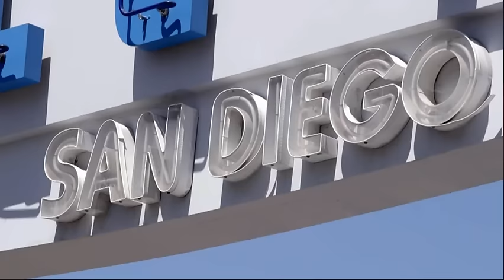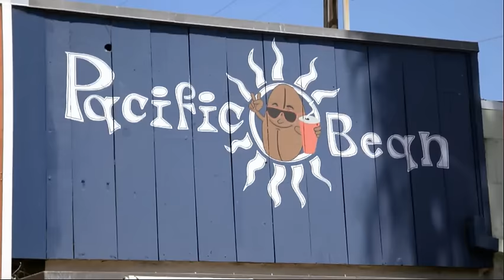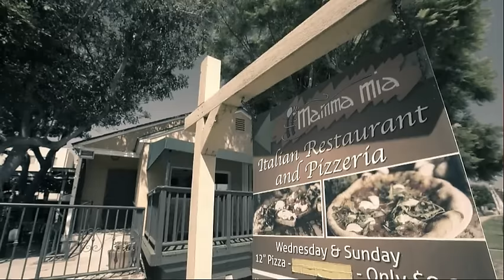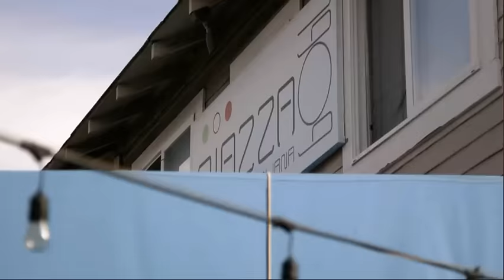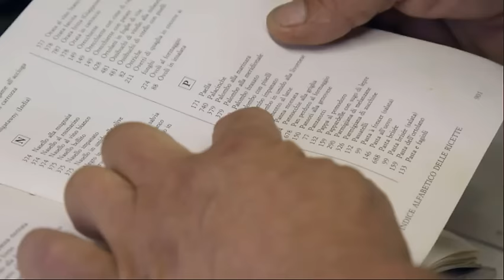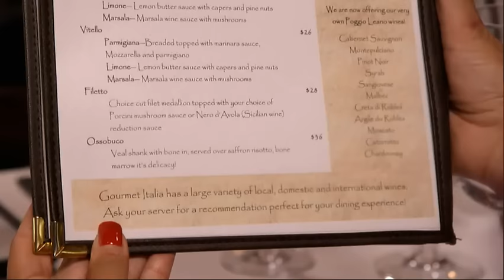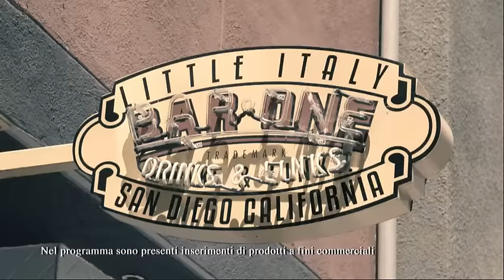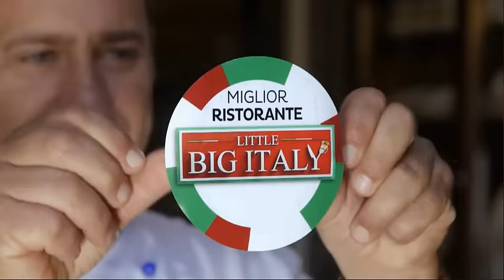LITTLE BIG ITALY SAN DIEGO EP.5 COMPLETO (Stagione 3)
Francesco Panella approda a San Diego, città dal clima perfetto e meta di moltissimi turisti. A un passo dal confine con il Messico, la cultura americana si mischia a quella latina, dando vita ad un ritmo fatto di relax e animo vacanziero. Francesco Panella però non riposa, ed è alla ricerca di un buon ristorante italiano